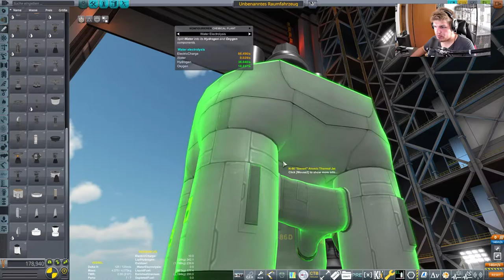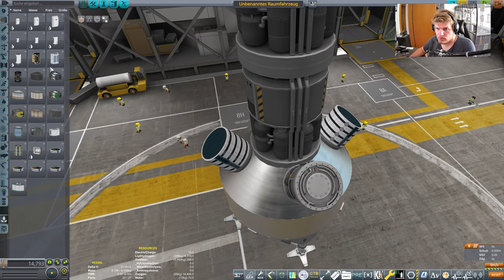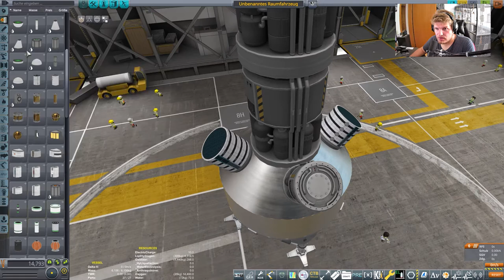Wir designen eine Test Fabrik // #155 // Kerbal Space Program